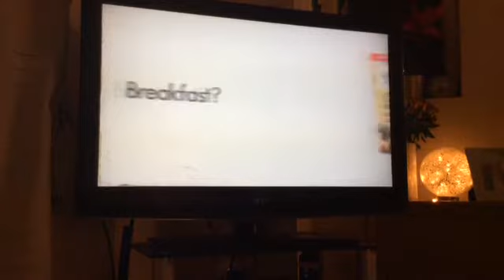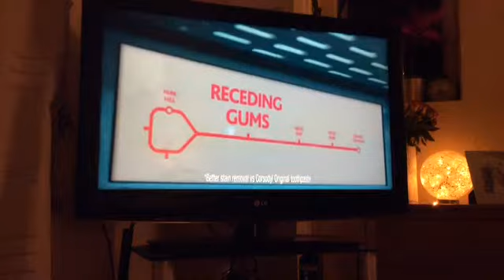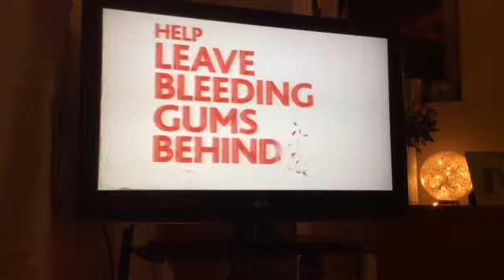ITV Granada Adverts | Mon 15|1|2017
ITV  Yellow, Pink & Purple Logo Break Bumper
Travel Republic
Nuffield Heath
Lidl
u-Switch
Bristol Street Motors
Corosdyl
McDonalds
BT (British Telecom)
ITV Martin Lewis Money Show
ITV Meerkats Ident